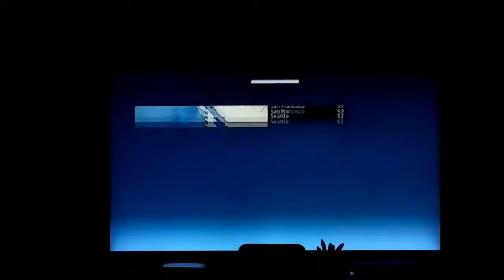DIRECTV TWC Local on the 8s (October 31, 2017 2:58 PM)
Well it's Halloween and in Earlimart, CA it's going 47 degrees with clear skies. Featuring "Happy Halloween" graphics.

If you're heading to trick-or-treat please be safe have a great Halloween Night.